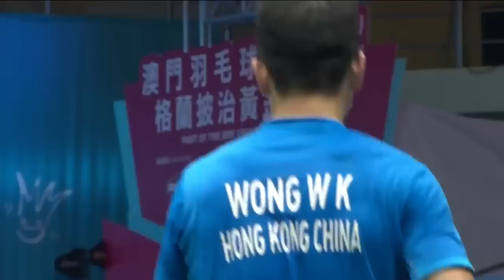F - 2014 Macau Open - Xue Song vs Vincent Wong Wing Ki